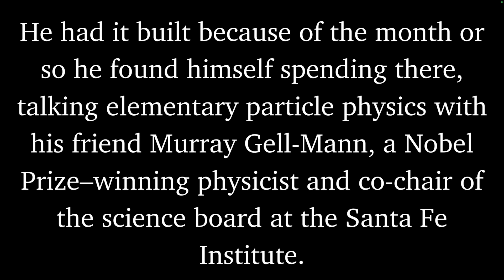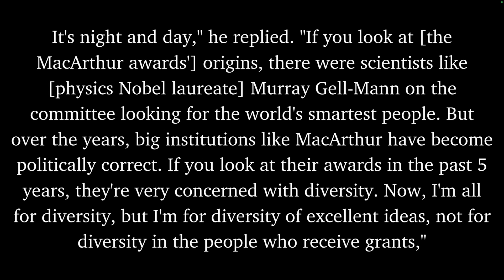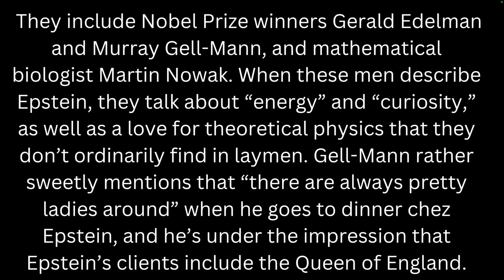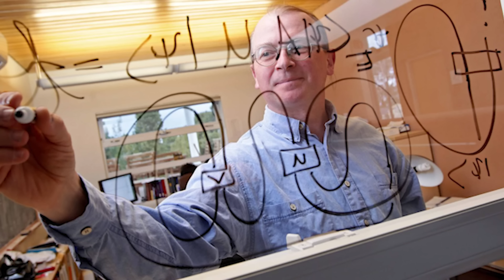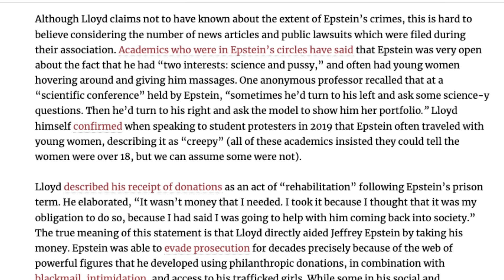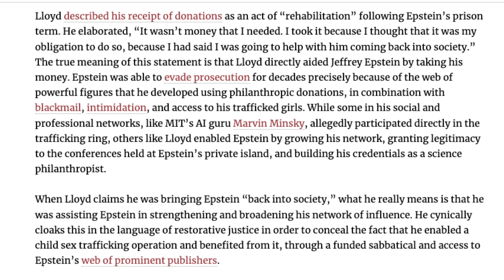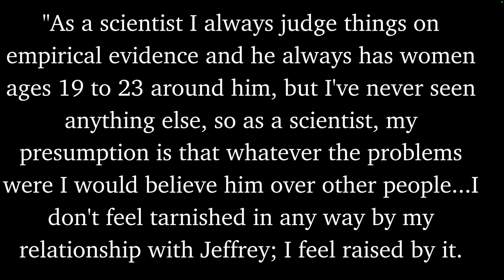Cormac McCarthy & Jeffrey Epstein's History Explained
As a member and board member of the Santa Fe Institute for decades, Cormac McCarthy worked with many people who were good friends with Jeffrey Epstein, took money from him, and even defended him after his 2008 conviction. Cormac McCarthy also sat on a board of trustees that approved $25,000 from Epstein in 2011 which was after his first conviction. In this video, I will be detailing why Epstein moved (like McCarthy) to Santa Fe for the institute, the Maxwell's family involvement in the institute, and how multiple members of SFI (and SFI itself) gave Epstein legitimacy in the scientific community.

I am also not alleging or condoning that anyone in this video (outside of Epstein and Ghislaine Maxwell) engaged in any illegal acts!